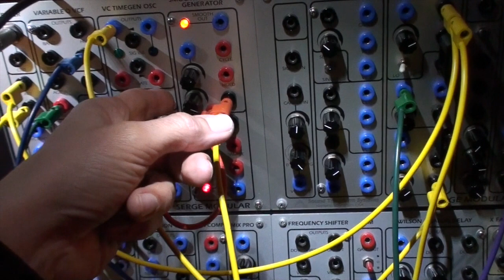Using the SSG COUPLER for percussive sounds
Simply patching the COUPLER output to the input of the SMOOTH generator will produce some (kind of) noise.